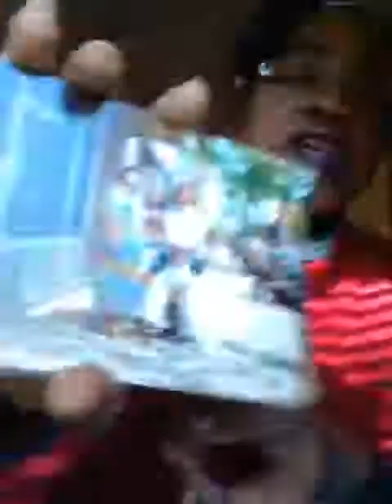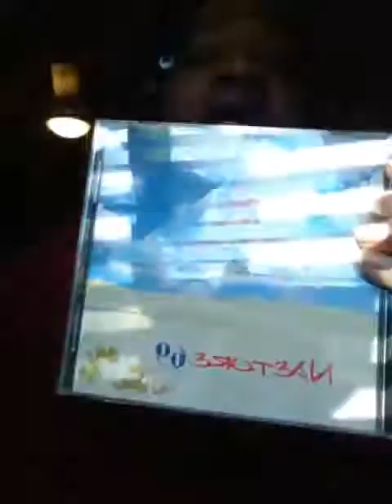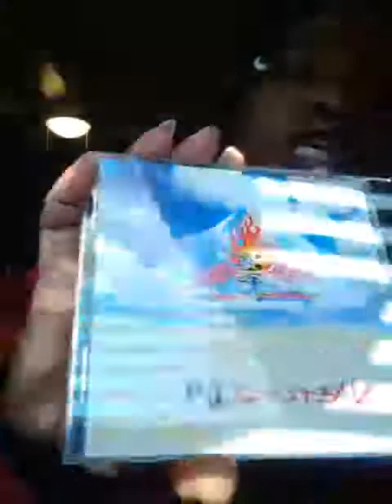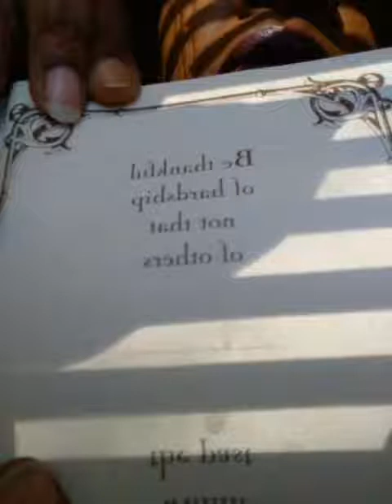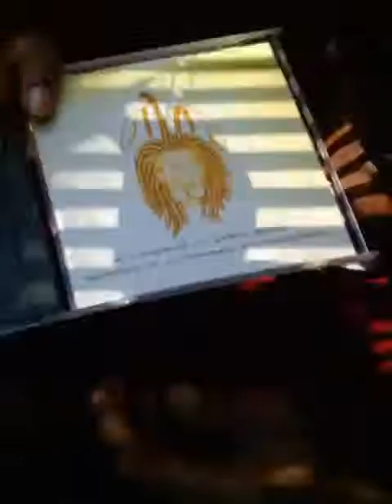Be THANKFUL of hardship NOT that of OTHERS ~ Oculatum & Psychology of self soothing chest.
Daily Funspiration Oculatum hotloxbymznaeture hotloxnation & Psychology of self soothing chest options. Things can always be better as well as worse. Perspective is fundamental.

What does that mean to you hmmm?